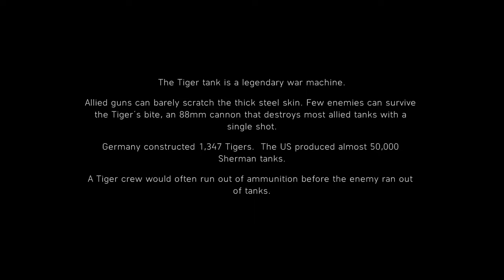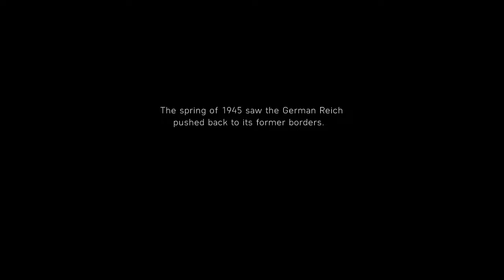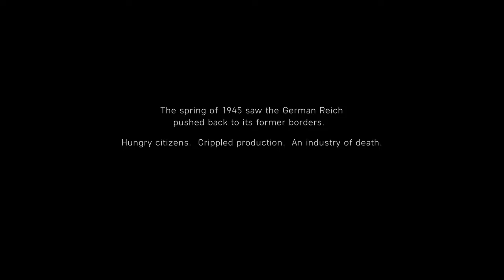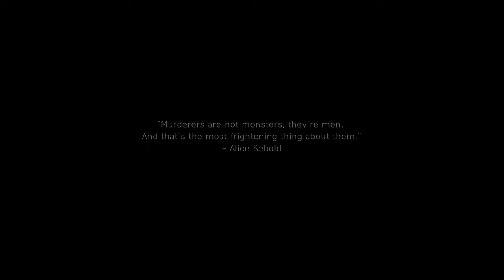Battlefield V Campaign Gameplay | The Last Tiger | THE END | Copyright Free Gameplay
Battlefield V gameplay by BIGLLAMA (PC)

battlefield V
battle field
BATTLEFIELD
battlefield V gameplay
battlefield gameplay
BIGLLAMA
bigllama
battlefield 5 gameplay by bigllama
battlefield 5 bigllama
copyright free
copyright free gameplay
battlefield 5 copyright free gameplay
battlefield V free to use gameplay
battlefield V free to use
battlefield V The last tiger
gameplay
gameplay pc
pc games
battlefield V pc
battlefield V EA
battlefield V game